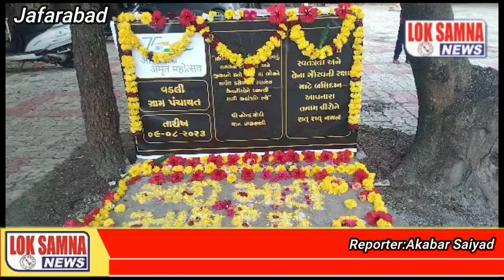જાફરબાદ નાં લોર ગામે મારી માટી મારો દેશ કાર્યક્રમ ઉજવાયો